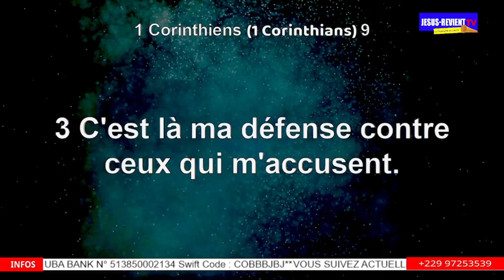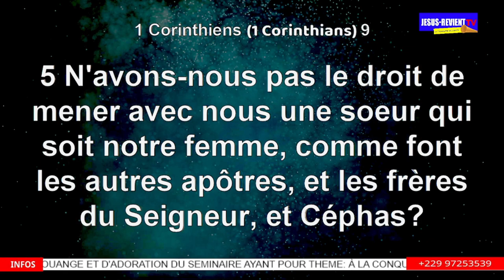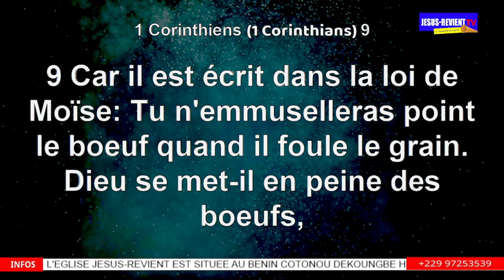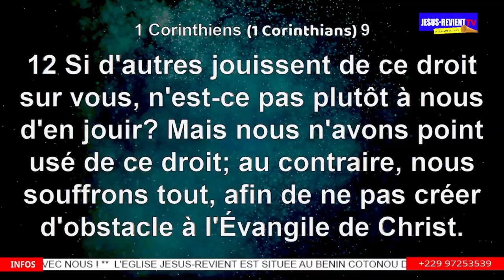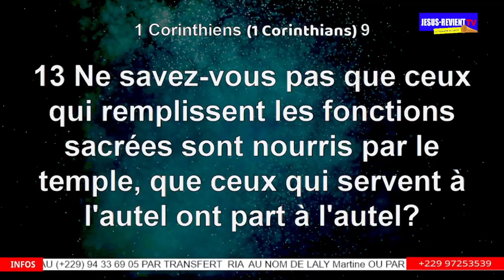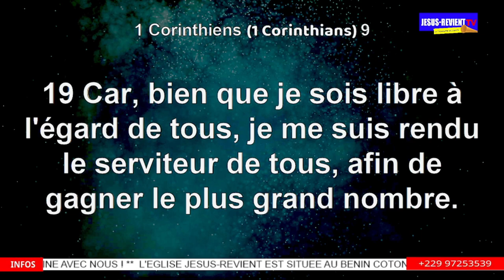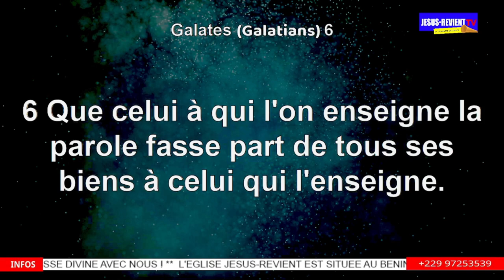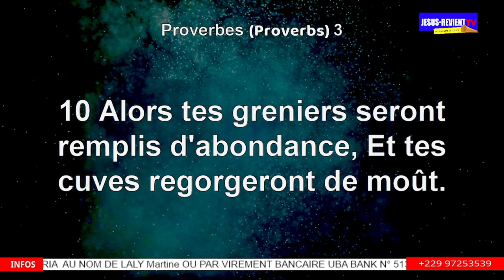🟥❗️MESSAGE TRÈS IMPORTANT : LES RÉALITÉS DU RÉVEIL ET DES SERVITEURS DE DIEU.